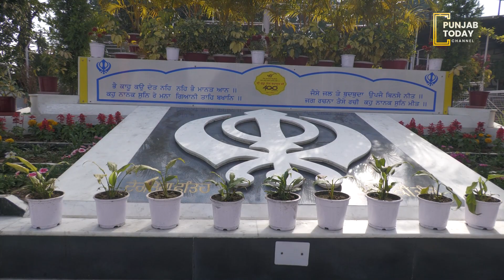ਅਜਿਹਾ ਲੰਗਰ ਜੋ ਲੋਕਾਂ ਨੂੰ ਠੰਡ ਤੋਂ ਬਚਾਉਂਦੈ । Punjab Today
Sector 34 gurudwara has organised a langar in which wollen clothes are displayed by the managing committee of the gurudwara for the needy and poor people and alot of people are gathering there in order to grab this opportunity…